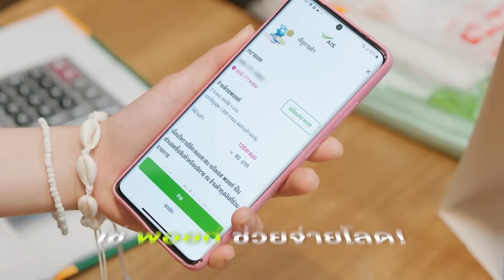มีนัดกับนัตตี้ | EP.2 นัตตี้พาช้อป จ่ายน้อย แต่ได้คุ้มเว่อร์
รับโจทย์ภารกิจช้อปของเยอะด้วยงบน้อย
อินเนอร์สาวนักช้อปแบบเรา บอกเลยว่าสบาย
เพราะตี้มี AIS Points มาช่วยลดแทนเงินสด
จ่ายน้อย แต่ได้มาก มีอยู่จริงไม่แกง
จะร้านชำ ร้านอาหาร หรือร้านเครื่องดื่ม ก็จัดมาเลยค้าาาา

เอไอเอส พอยท์ ใช้ยังไงได้บ้าง?